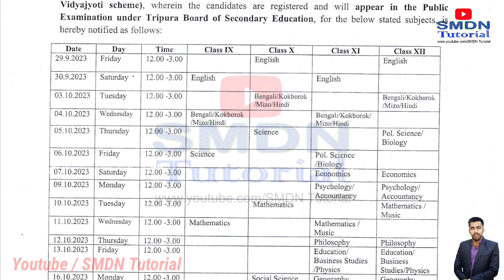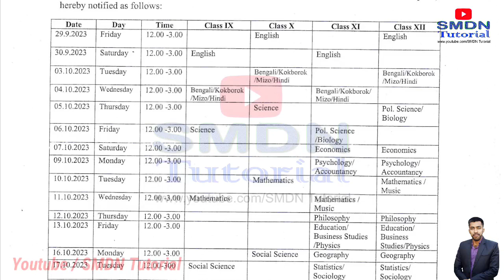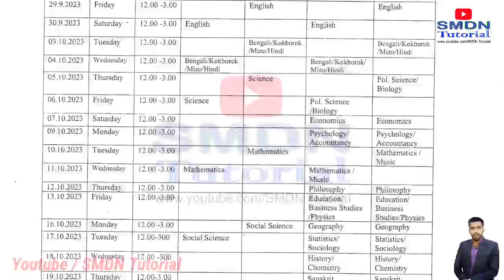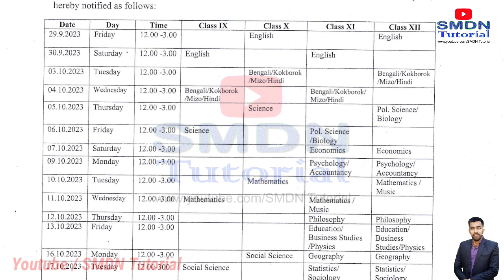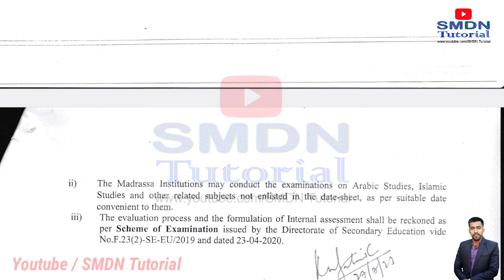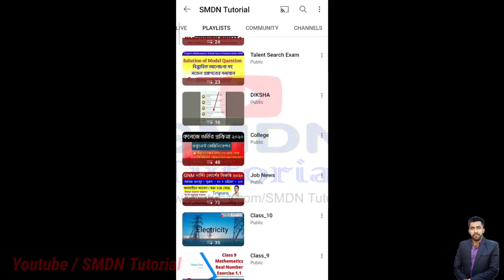Half Yearly Exam Routine 2023 । Class IX, X, XI, XII Tripura Exam Routine।